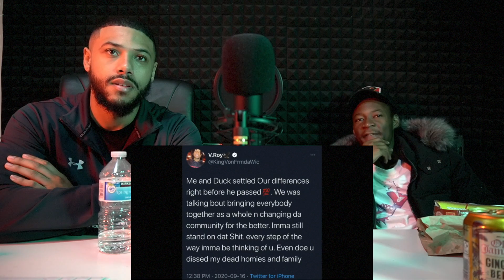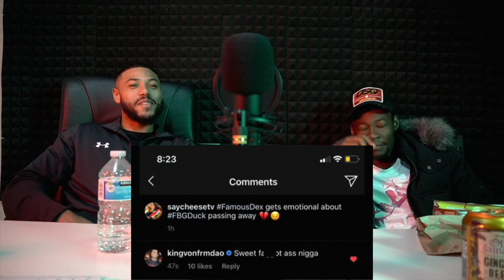FBG DUCK'S ALLEGED KILLERS CAUGHT REACTION (PART 2)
FBG DUCK'S ALLEGED KILLERS CAUGHT PART 2Reaction